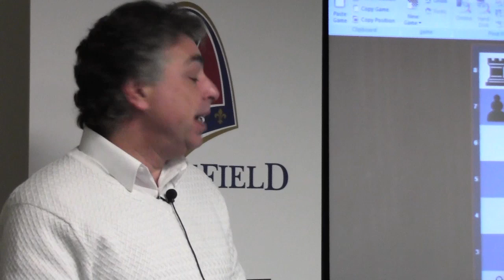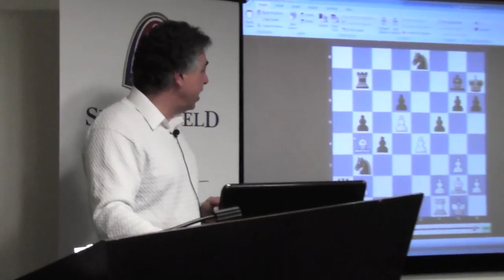Lecture with GM Yasser Seirawan (Analyze This! | Member Game Analysis) - 2014.03.04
Chess Grandmaster Yasser Seirawan presents a lecture at the Chess Club and Scholastic Center of Saint Louis analyzing games submitted by Chess Club members.